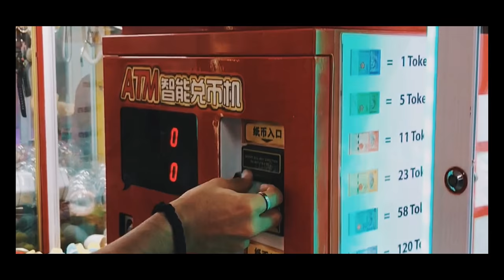shaaaahhtravels | Danga Bay, Malaysia 2018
I travel anywhere, everywhere when time allows me to.

[FOOOOD]